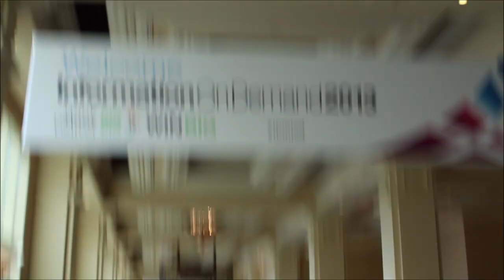Jake Porway, DataKind | IBM Information on Demand 2013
Live from the IBM Information on Demand Conference in Las Vegas, John Furrier and Dave Vellante, theCUBE co-hosts, interviewed Jake Porway , Founder & Executive Director at DataKind. Talking about this event and his presentation on stage, Porway described his keynote as "mostly talking about new ways that we can use big data for the greater good."

Elaborating on that, he added: "There are a lot of great applications around, businesses are figuring out how to help you watch movies better, or to find a bar that you might want to go to, but the coolest thing to me about the big in Big Data is that it's expansive. It no longer touches just Wall Street and Silicon Valley or the places you traditionally see data; you're seeing it now wherever everyone's having their data moment. So there's always great new opportunities to use new data sources to solve really big problems."

Porway took the stage at this Conference to speak about his non-profit DataKind, and the way they've been using data science to tackle some of the biggest issues in the world through collaborations.

The social media movement

"How do you harness people's fleeting moment of 'do good'? What's your approach?" asked Furrier.

"One of the things that's really nice about this is that the communities are already doing a lot of this themselves (people taking part in Kaggle competitions and going to hackathons). What we were missing there was the connection to the real world problems. If you leave an excited data scientist on his own to solve a problem, he's going to solve his own problem -- which is usually parking his car, or finding a bar to drink at. The trick that we worked on was actually less about data and more about translation, about finding a way for data scientists to speak the language of the people who were trying to solve the big problems," explained Porway.

Furrier agreed and added that "the best data scientist is the one that's invisible." At the end of the day the customers just want to get from point A to point B. "How do you enable that?"

"I thought the biggest thing we'd be dealing was data related, that we were going to bring all these data scientists in, but frankly the biggest aspect is actually the framing of the problem: really finding the question. As any good data scientist will tell you, it's not so much about the data, it's the question you start with."

Porway relayed that a lot of time is spent bringing data scientist to sit down with organizations and really understand what they need.

Vellante took the time to mention another great data scientist, Jeff Hammerbacher, famous -- among other things -- for the quote "The best minds of my generation are thinking about how to make people click ads," asking Porway if he shared his negativity regarding the ad-clicking business.

"It's a very important tool to have and business is a very important aspect," commented Porway. "I don't like people who go one side or another, who vilify business."

Creative big data

"The problem with Big Data is creativity," added Furrier. "Creativity is really the power."

Porway agreed: "That's one thing you keep hearing about data scientists; they have to be creative, they have to think outside the box, and that's a hard thing to do, especially that right now Big Data is treated like a mystery."

"What do you think of Social Data as a potential to drive predictions?" asked Vellante.

"It's almost immeasurable," commented Porway. "It's data about us, it's the digital representation of almost everything we do. The potential for prediction is huge."

"Where are we with the social good market right now?" asked Furrier.

"I hope we get past this point of seeing a division between social good and industry. Everyone is going to reach this greater level of data literacy, and I would love to see the community talking about it more."

Jake Porway, DataKind, at IBM Information on Demand 2013 with John Furrier and Dave Vellante